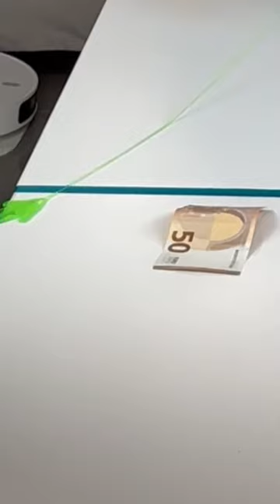Sticky Grabber Hand Challenge 🖐😁🤚 @artemi_star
NEW VIRAL SHORT Sticky Grabber Hand Challenge